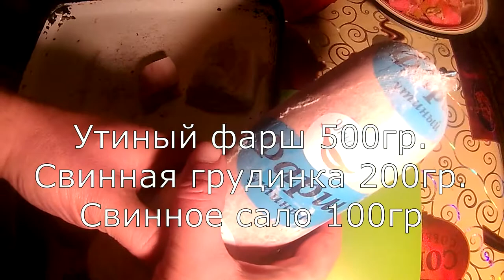Вяленые пивные колбаски! Dried beer sausages! Идеальная закуска для душевной компании под Пенное!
Вяленые пивные колбаски не такая уж и быстрая в приготовлении закуска, но иногда можно и заморочиться! Оно того стоит и ваши друзья будут в восторге от таких вкусняшек!!!